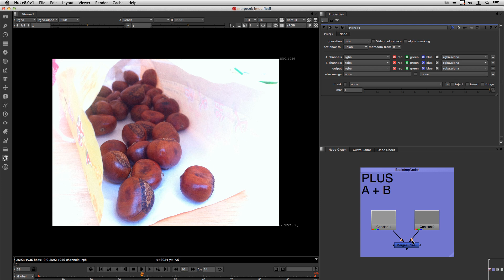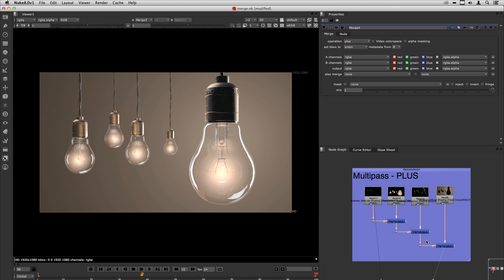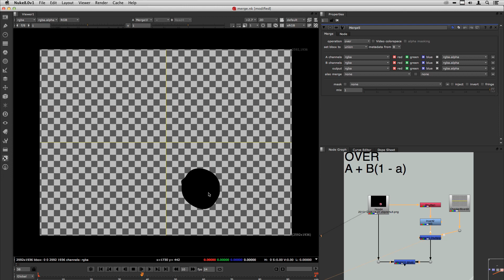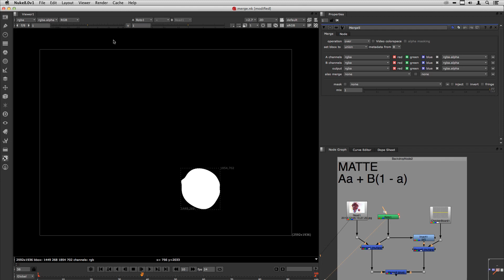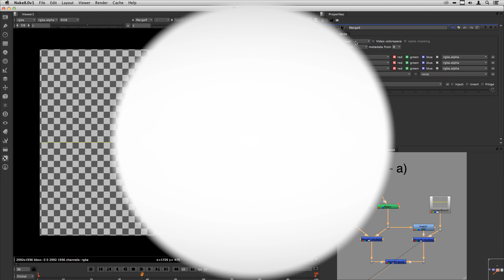Nuke - Básico - Merge node: Plus, Over e Matte (treinamento em português)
Neste tutorial explico como funcionam as operações Plus, Over e Matte com profundidade.

Nível: Iniciante

Tópicos:

node Merge
operação plus 0:43
operação over 1:51
operação matte 4:30

cedeu gentilmente algumas imagens usadas neste treinamento.

On this tutorial I'll explain in depth the Merge node operations: Plus, Over and Matte

Topics:
plus operation 0:43
over operation 1:51
matte operation 4:30

for some of the images
used on this training.